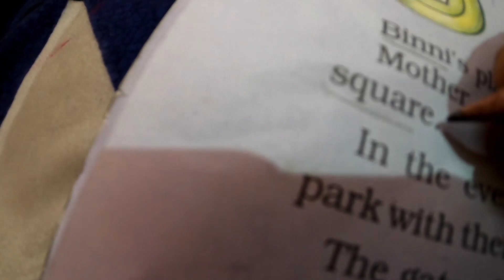Mummy Kisse Dar Gaye😱🤣